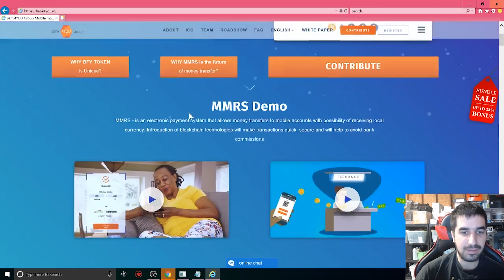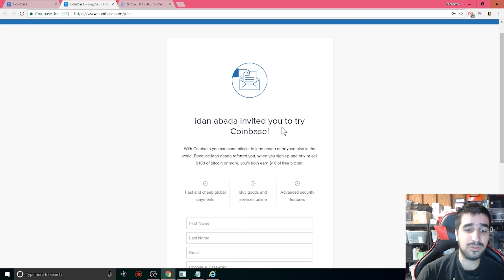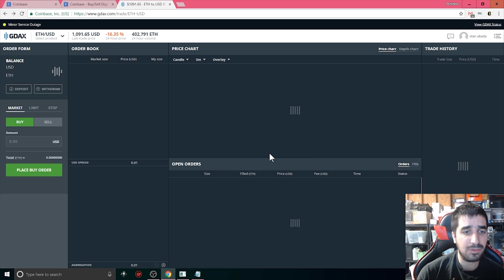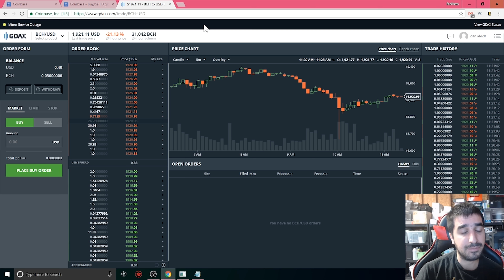How To Build a Cryptocurrency Portfolio With $100 In 2018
$10 free crypto in Coinbase -